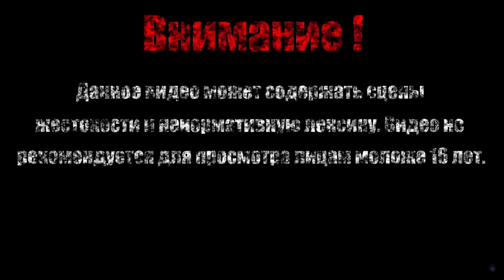КАРТИННЫЙ РУВИК【The Evil Within DLC: The Consequence】#4